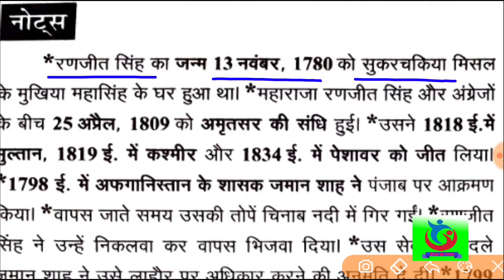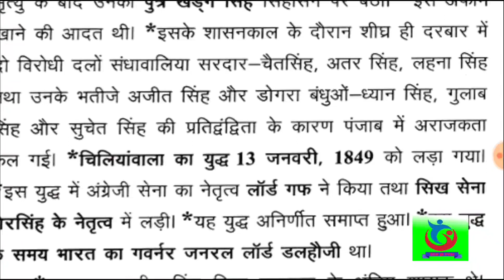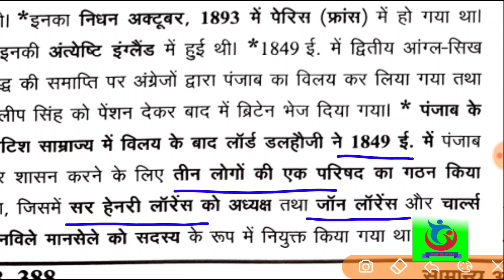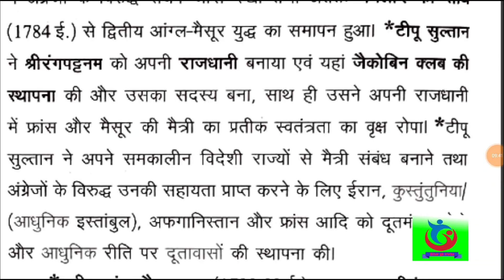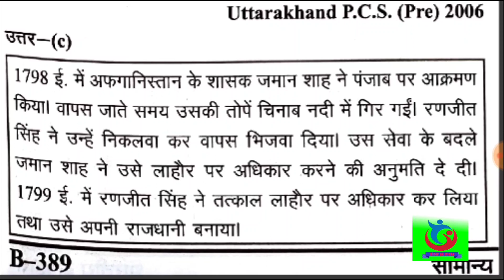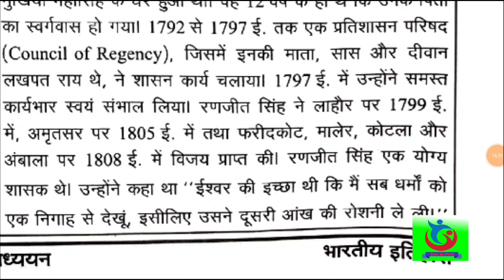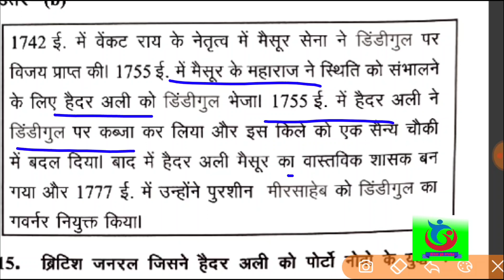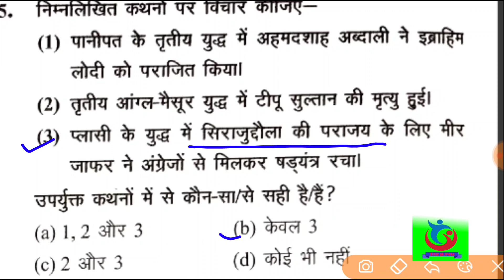Kshetriya raajya panjab maysore l ghatna chakra history 2023 l ghatnachakra history 2023 l bihar gk